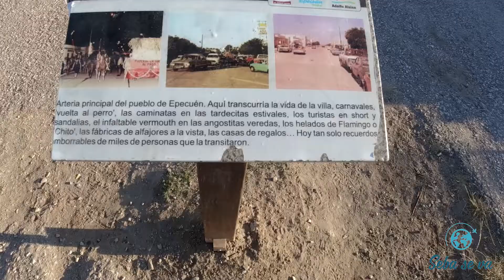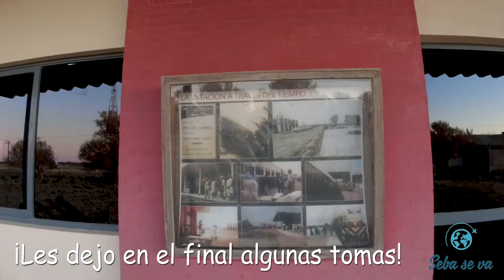Que HACER en Villa Epecuén?, el LUGAR que AMAN los FOTÓGRAFOS!!! - Vlog 138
Esta ciudad, que en el 95 se vio tapada por varios metros de agua, es un destino hermoso para recorrer y sacar lindas fotografías y pasar una linda tarde de mates y facturas!!!

LENOVO Intel i5

CON QUE FILMO
Canon T3I
Objetivo 18-55mm y 75-200mm
Xiaomi Redmi Note 8
DJI Drone Mini SE